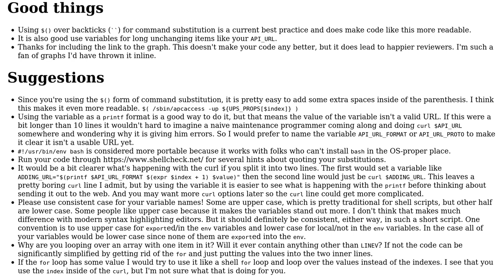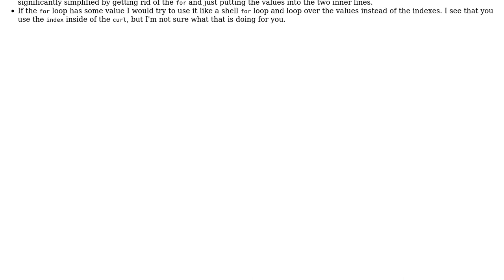Code Review: Streaming my UPS metrics for graphical viewing in bash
With thanks & praise to God, and with thanks to the many people who have made this project possible! You are responsible for your own actions.